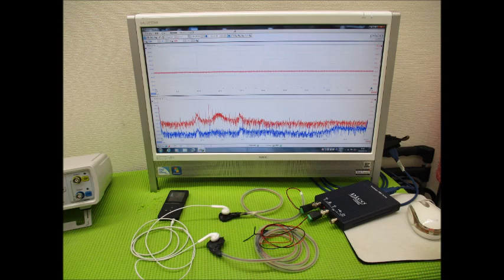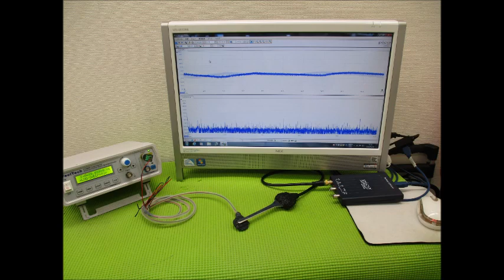超音波と表面弾性波